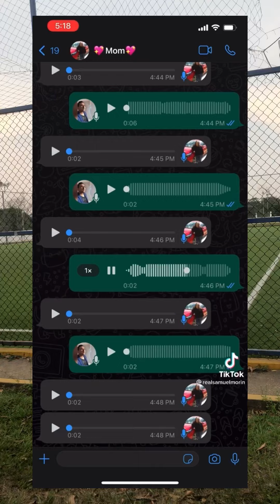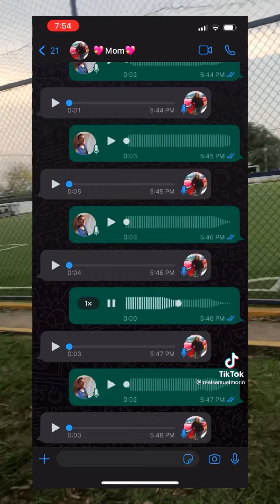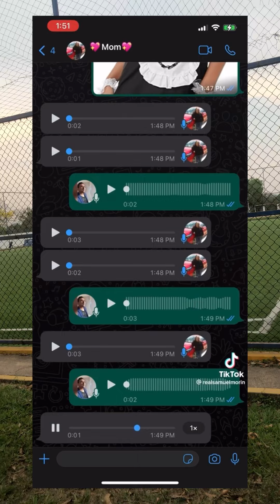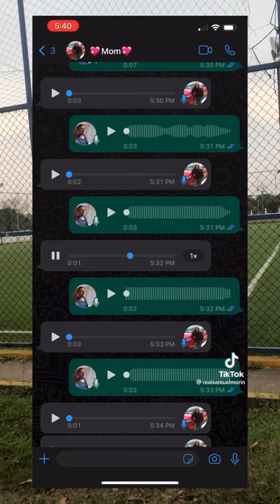Mamá vs hijo